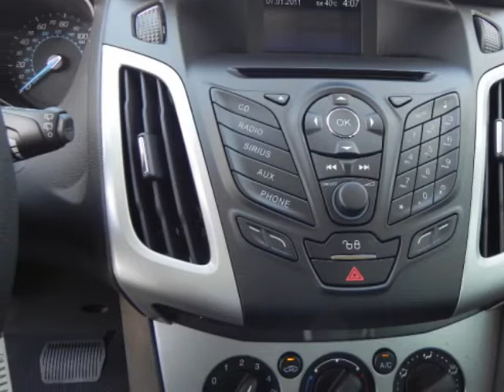2012 FORD Focus 5dr HB SE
2012 FORD Focus 5 Door HB SE
Stock Number: 54184
VIN: 1FAHP3K29CL183373

We think you will love this NEW 2012 FORD Focus 5 Door HB SE.We are proud to offer great financing options on new vehicles.